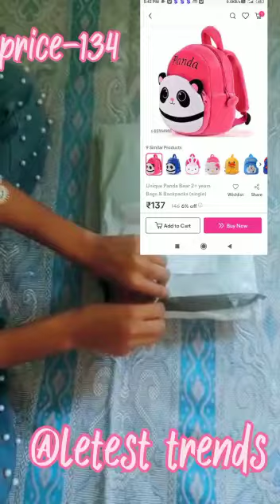meesho kids school bag unboxing